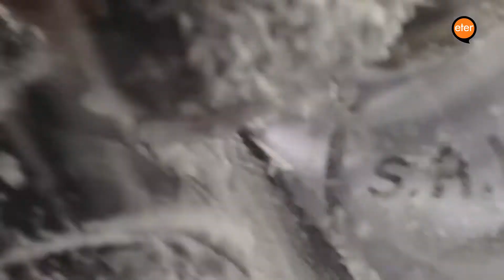Desafío Everest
A lo largo de muchas décadas hombres y mujeres han intentado escalarlo hasta la cima, la mayoría de ellos no llegaron. Es un desafío personal que requiere fuerza no solo física, sino también, emocional. ¿Si estuvieras en esa montaña y te temblaran los pies, qué harías?
- Integrantes: Juán Bosnic, Micaela Contreras, Stefania Berkenwald, Laura Baez, Marìa Belén Ancarola.
Edición: Martina Guardiola